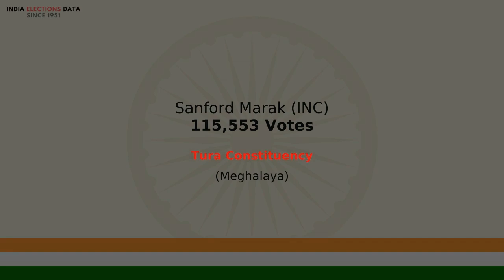Tura Constituency Meghalaya loksabha Election Result 1989 Sanford Marak INC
loksabha election 1989 results, for Tura Constituency, Meghalaya, where winner is Sanford Marak, from political party INC. Watch the video to know more information about other candidates, voters count, etc.